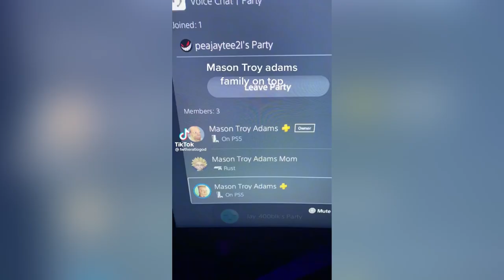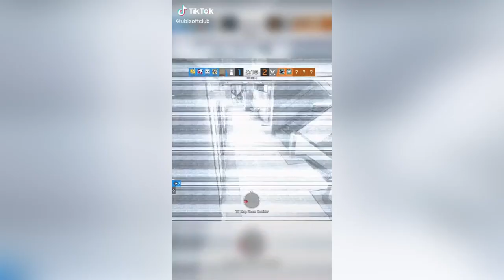Mason Troy Adams Meme Compilation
Mason Troy Adams Lore TikTok Compilation